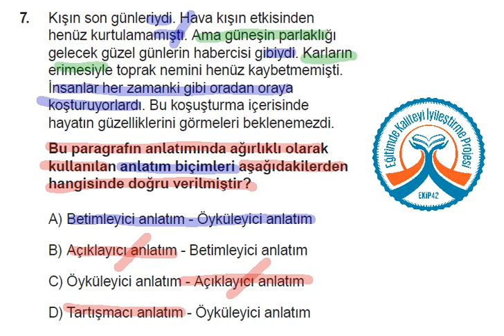KİDEM STS 7 Türkçe A Kitapçığı 7